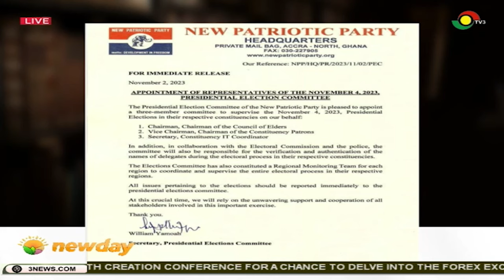NPP Presidential Primaries: A New Candidate's Influence on 2024 General Elections